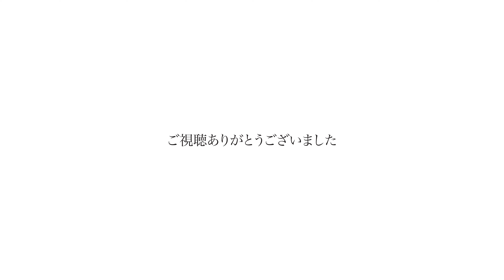【カバー動画】BELIEVE/渡辺美里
杉さん

pokke (ぽっけ)です！

このチャンネルでは、懐かしい昭和の曲のカバー動画をお届けします。

配信日は、金曜日19:00です。

視聴者の皆様からのリクエストにもお応えしていきます。

リクエストは、昭和の曲以外も演奏します。